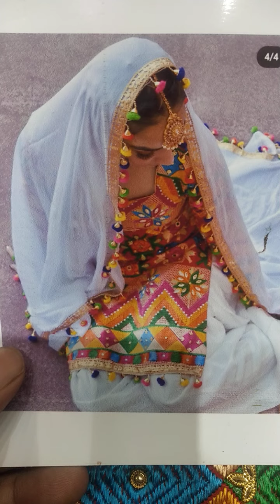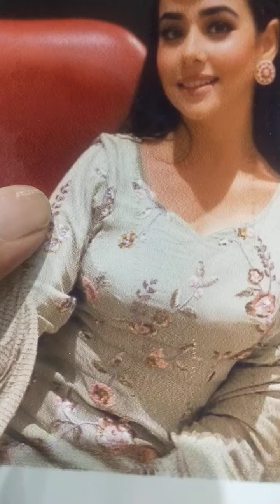punjabisuits designersuits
Designer suits in ludhiana